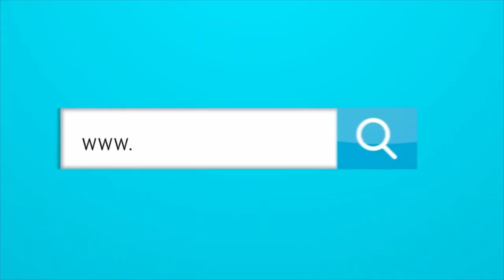EL ‘BOLILLO’ DEMOSTRÓ SU DESESPERO EN EL CLÁSICO ENTRE JUNIOR Y UNIÓN.